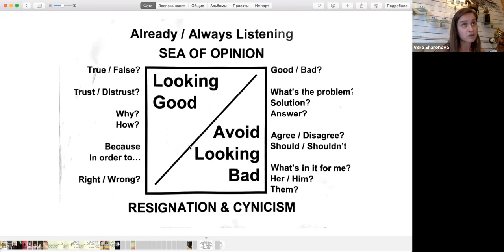ВСТРЕЧА #12 - Уже-всегда слушание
Запись живой встречи для тех, кто знакомится и готовится участвовать в курсе Being a Leader 2019 (информация о курсе и регистрация)

 - Эти встречи я провожу для узкого круга заинтересованных участников, но именно этот разговор я хочу разделить со всеми, кому это интересно.  Формат совсем не развлекательный и не обработанный.

 - Лидерство как феномен существует в области языка, разговора. Неотъемлемой частью разговора - будь то устная или письменная беседа - является СЛУШАНИЕ.
Первые 26,5 минут я говорю о курсе в целом и о том, на что мы уже  посмотрели на прошедших встречах.
с 26,5 - фокусируемся на слушании.
УЖЕ-всегда слушание - как это выглядит для человека?
Что уже всегда есть в нашем слушании, когда мы говорим/слушаем людей?
Что возможно,  если видеть это граничение?